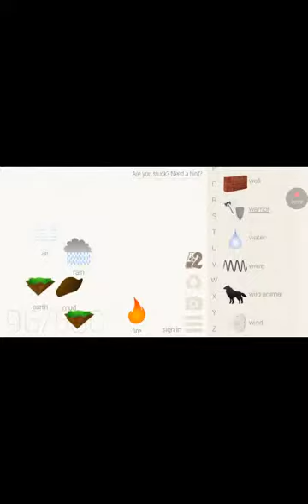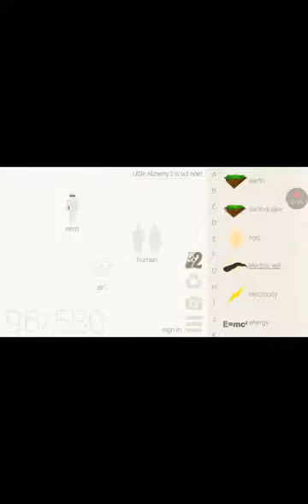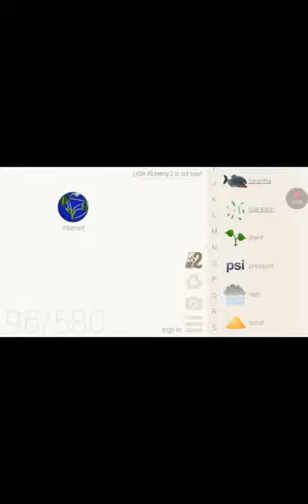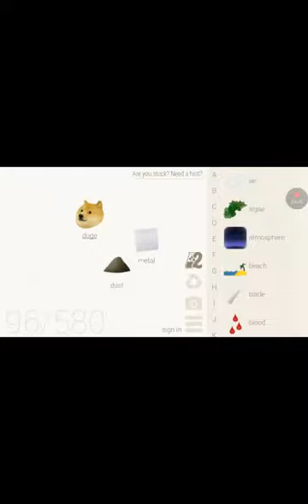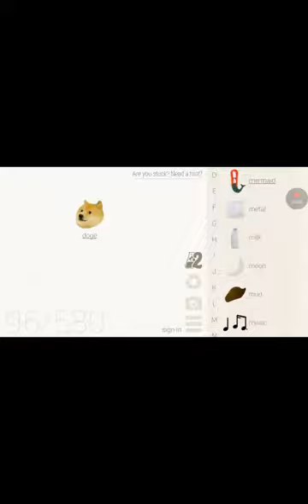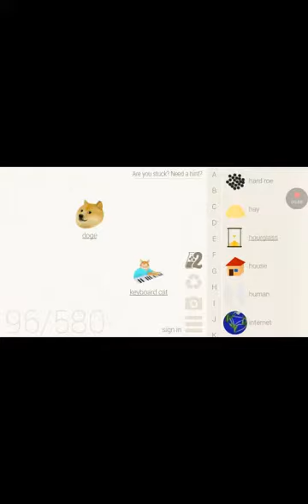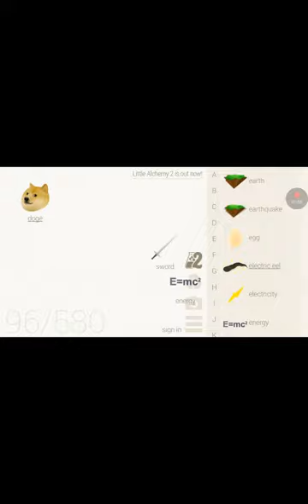Best thing in alchemy! (Including secret doge)